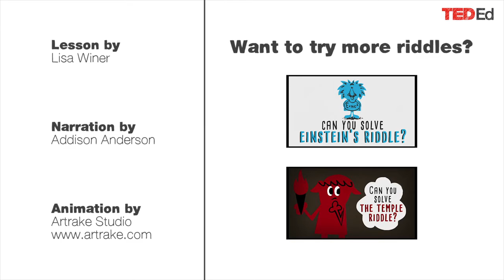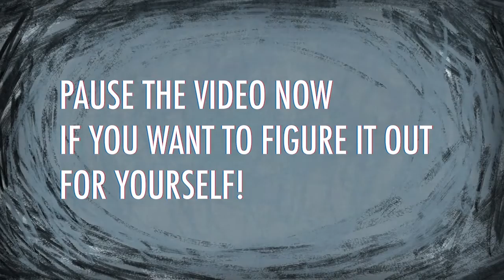Can you solve the locker riddle? Lisa Winer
View full lesson: Your rich, eccentric uncle just passed away, and you and your 99 nasty .

If all 100 of you answer it together, you will share the money evenly. However, if you are the first to find the pattern and solve the problem without going through .